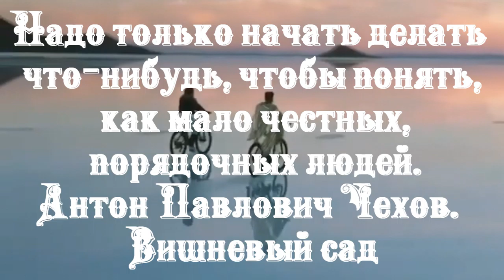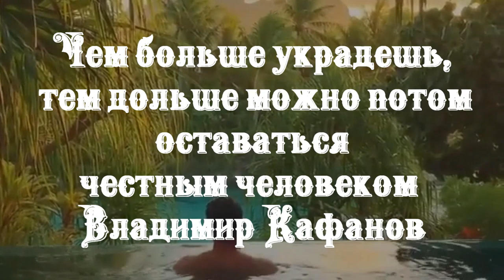Стремление поступать честно мешает поступать правильно.Игорь Карпов